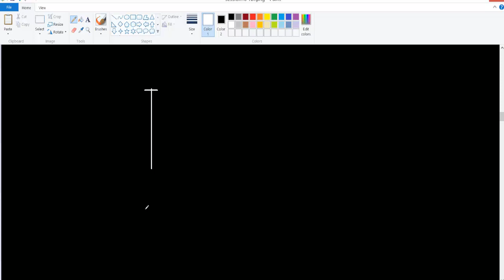What are basis and radial basis functions RBFs